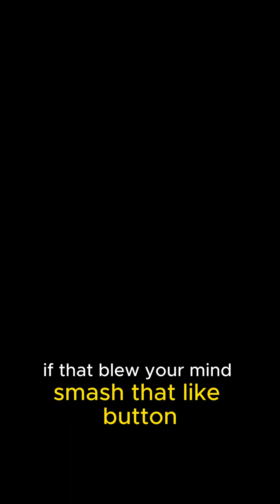“Blindsight” – Elon Musk’s Neuralink Chip That Gives Superhuman Vision.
What if a chip could let you see in the dark, detect heat signatures, and even map reality like a machine?

Introducing Blindsight — Neuralink’s latest breakthrough.
This brain implant connects directly to your visual cortex, bypassing the eyes to restore — and enhance — vision.

Think: Infrared sight. Night vision. Ultrasonic perception.
This is not sci-fi anymore.